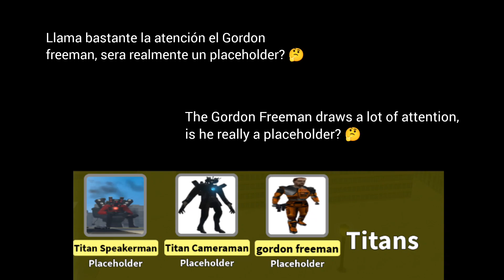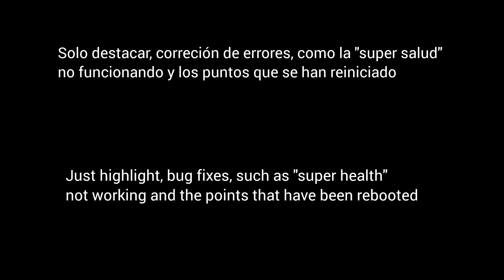TV WOMAN parasit, LARGE TV MAN!! y mucho más | Skibidi toilet siege defense Sneak peeks